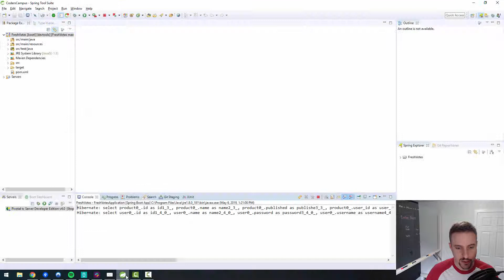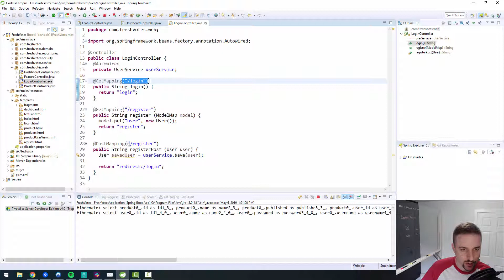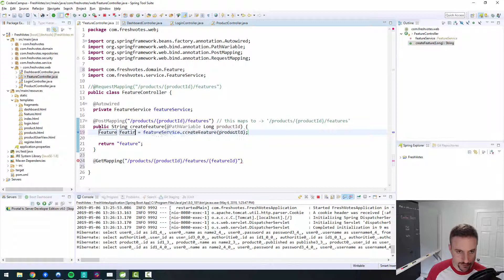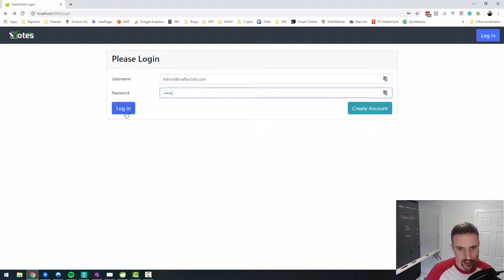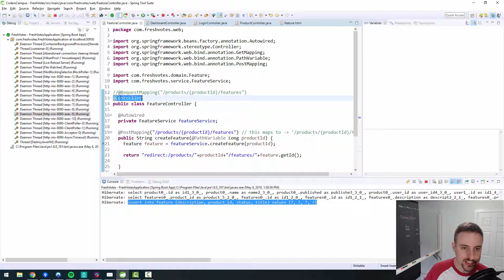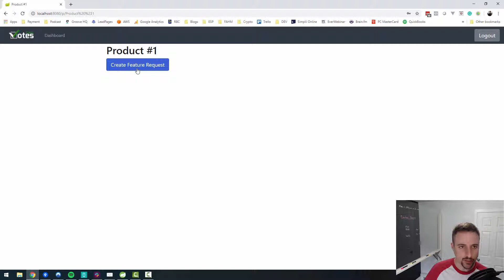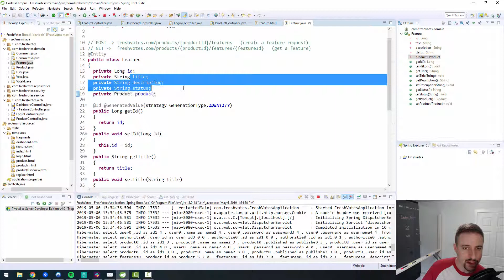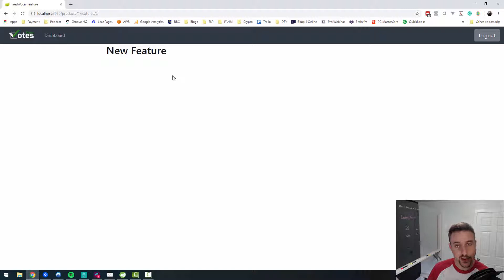FreshVotes 40 - Fixing a Common Bug with my Controller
In this lesson, we'll diagnose an issue with a 404 page being displayed when trying to visit an endpoint that was set up in our controller.

To get the code from this lesson, please visit GitHub